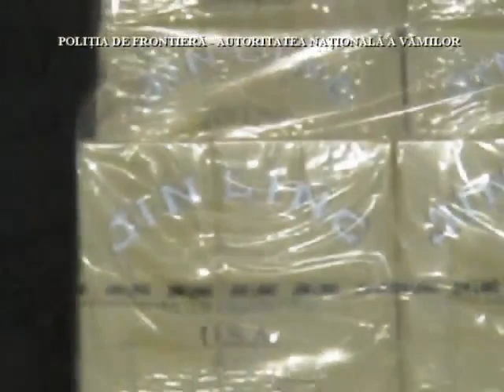UHVAĆENI ŠVERCERI CIGARA. ( švercovali cigare u deblima)